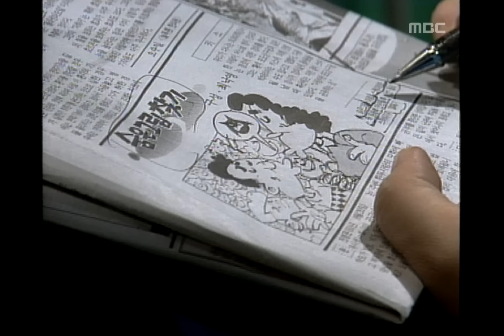The Moon of Seoul, 80회, EP80, #4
The Moon of Seoul(서울의 달), 80회, EP80, 1994/10/09, MBC TV, Republic of Korea

이사 소감 말하는 상국모, 듣기 거북스러운 옥희, 소외당한 박선생